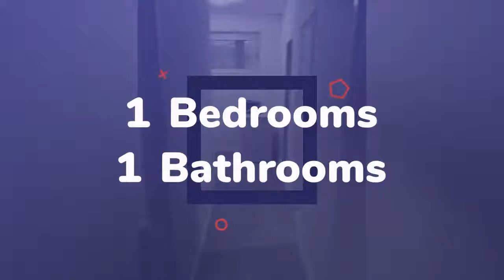Apartment to rent in Berlin, Bezirk TempelhofSchöneberg, €620 / monthly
1
1

REF87945